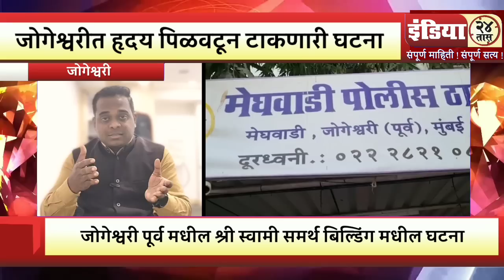जोगेश्वरीत हृदय पिळवटून टाकणारी घटना | Breaking News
चोरीच्या उद्देशाने नोकरानेच केली वृद्ध मालकाची हत्या

आरोपी पळून जात असताना दादर रेल्वे स्थानकातून घेतलं तागात

Anchor

मुंबईत मागील काही दिवसांपासून चोरी आणि खुणांच्या गुन्ह्यामध्ये वाढ झाली आहे. मुंबईच्या जोगेश्वरी पूर्व परिसरातील एका वृद्ध दांपत्यावर त्यांच्याच घरात काम करणाऱ्या केअरटेकर ने चोरीच्या उद्देशाने धारदार शस्त्राने हल्ला केला या हल्ल्यात वृद्ध मालकाचा जागीच मृत्यू झाला आहे वृद्ध मालकीण गंभीर जखमी असून तिला जवळच्या शासकीय रुग्णालयात दाखल करण्यात आले आहे. आरोपी पळून जाण्याच्या तयारीत असतानाच मेघवाडी पोलिसांनी त्याला दादर रेल्वे स्थानकातून ताब्यात घेऊन अटक केली आहे.

पोलिसांनी दिलेल्या माहितीनुसार जोगेश्वरी पूर्वेकडील श्री स्वामी समर्थ इमारतीमधील चिपळूणकर कुटुंबीयांच्या घरातून भांडी जोरजोरात फेकली जात असल्याचा आवाज आला यानंतर शेजाऱ्यांनी बेल वाजवली असता त्या घरातील केअर टेकर पळून गेला समोरील दृश्य पाहून शेजाऱ्यांच्याही अंगाचा थरका उडाला. केअरटेकर ने केलेल्या हल्ल्यात त्या घरातील सुधीर चिपळूणकर या वृद्ध मालकाचा मृत्यू झाला होता व त्यांच्या पत्नी सुप्रिया चिपळूणकर या गंभीर जखमी झाल्या होत्या या संदर्भातील फिर्याद मेघवाडी पोलिसांना मिळाली होती.

मेघवाडी पोलिसांनी सीसीटीव्ही फुटेज तपासून संबंधित हत्या ही त्या घरातील केअरटेकर नेच केली असल्याचं निष्पन्न होतात तपासासाठी पोलीस पथक पाठवले एअरटेकर सिद्धेश्वर एक्सप्रेस ने पळून जाण्याच्या तयारीत असतानाच मेघवाडी पोलिसांनी त्याला दादर रेल्वे स्थानकातून ताब्यात घेऊन त्याची चौकशी केली असता चोरीच्या उद्देशाने ही हत्या केल्याचा कबुली जबाब आरोपी केअर टेकर पप्पू जालिंदर गवळी याने दिली आहे आता आरोपी विरोधात मेघवाडी पोलिस ठाण्यात कलम ३०२, ३०७ भादवी कलमांतर्गत  गुन्हा दाखल करण्यात आला आहे.
दरम्यान ही संपूर्ण यशस्वी पोलीस उप आयुक्त महेश्वर रेड्डी, सहायक पोलीस आयुक्त अविनाश पालवे, वरिष्ठ पोलीस निरीक्षक राजेंद्र मांढरे यांच्या मार्गदर्शनाखाली करण्यात आली असून पोलीस उपनिरीक्षक बल्फेवाड, पोलीस हवालदार सुदाम नडगे, अनिल खुले, पोलीस शिपाई प्रविण सैदाणे, विजय पाटील यांनी यशस्वीरीत्या पार पाडली आहे.